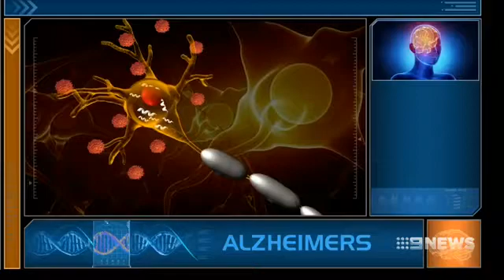Prof Lars Ittner & Dr Arne Ittner alzheimer's study on Channel 9 News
Australian researchers have shed new light on the nerve cell processes that lead to Alzheimer’s disease, overturning previously held ideas of how the disease develops. This has opened the door to new treatment options that could halt or slow the progression of the disease.